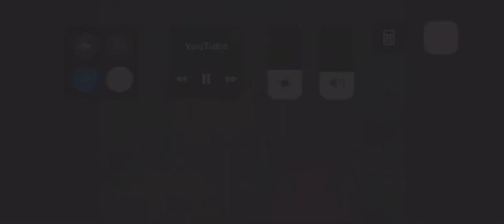Witch doctor sonic the hedgehog